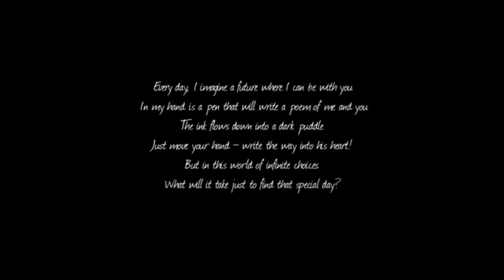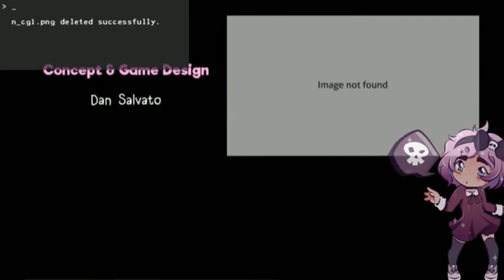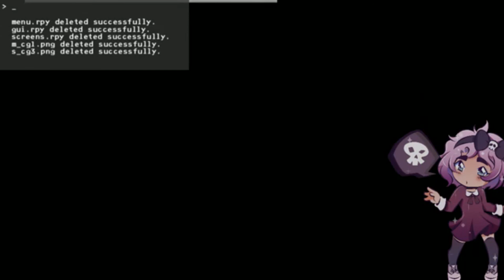|Song Cover Sunday| - Your Reality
Do note: I am not professionally trained by any mean and always learning.